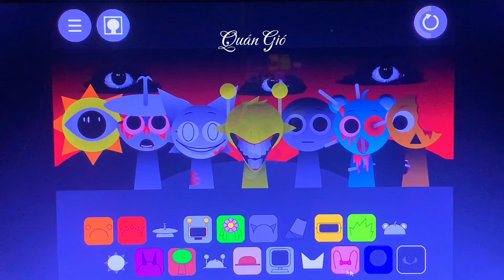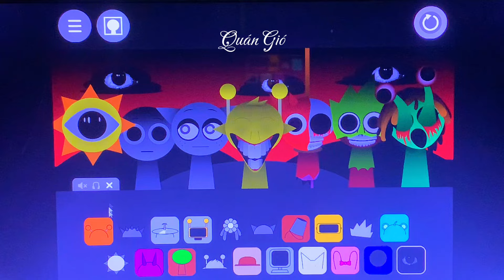#11 Sprunki Incredibox | Tự chơi nhạc cực dễ